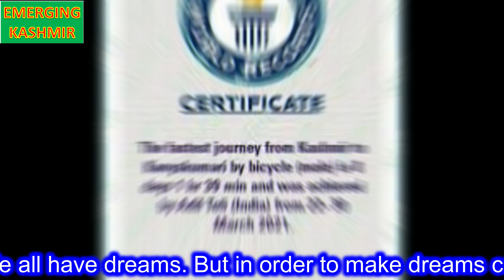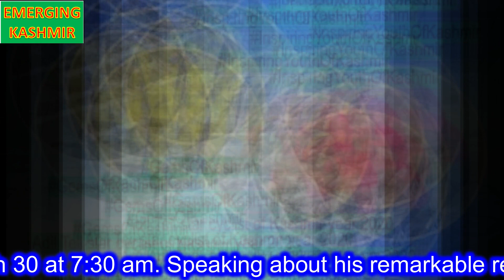Adil Teli, Geniese book of world record in Cycling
A 23-year-old Kashmiri youth set a Guinness Book of World Record for the fastest Kashmir to Kanyakumari journey on cycle. “We all have dreams. But in order to make dreams come into reality, it takes an awful lot of determination, dedication, self-discipline and effort”. This was the mantra followed by cyclist Adil Teli, youth from Narbal, Budgam, who pedaled from Kashmir to Kanyakumari in just eight days, covering a distance of 3,600 kilometres. Adil, who started his cycle journey from City Center, Ghanta Ghar, Lal Chowk from 7:30 am on March 22 after being flagged off by Divisional Commissioner, Kashmir completed the distance in eight days, 1 hour and 39 minutes by reaching the destination on March 30 at 7:30 am. Speaking about his remarkable record, the young cyclist said that it was not an easy task and involved a lot of training besides several health issues also make it a difficult task. "On March 22, I started my journey of dreams with the active support of divisional administration. That day it was raining all day from Srinagar up to Punjab and made my journey very difficult.” The young cyclist faced several health issues during the entire journey but his determination made it easier for him. He faced several issues during this travel. After the 7th day of his journey, his body started to show signs of weakness. His knees started to swell with extreme pain making it difficult to pedal but he only kept the goal of beating Guinness world record in his mind. The cyclist acknowledges that after his body started to drain on the seventh day of journey, he had thoughts of quitting. The cyclist praised the J&K Administration for their timely support for embarking on this prestigious journey.  The divisional commissioner, Kashmir, arranged to let him to travel through the then under construction Banihal-Qazigund Tunnel for this journey. The administration also provided him help on the risky and landslide-prone areas of the Srinagar-Jammu highway during the travel. From 2014, Adil started representing Jammu and Kashmir at the national level continuously and this amplified interest in cycling. In 2019, cycling expedition from Srinagar to Leh made him passionate about cycling and motivated him to realize his capabilities in cycling. Talking about his preparation for this journey, the young cyclist said the Srinagar-Leh cycling expedition motivated him that he can beat the Guinness Book of World Record for the fastest Kashmir to Kanyakumari journey on cycle. He stated, “I planned for this journey for almost a year and went outside J&K for training for six months. During six months training, I used to do cycling of 600 to 700 kms per week and after that, I applied for Guinness World Record in November 2020 and it was accepted in February 2021”. In his message to the youth of Jammu and Kashmir, Adil said that the youth should refrain from activities like drug addiction or other social evils and take sports as a career.